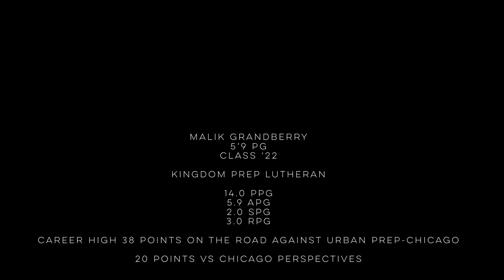Malik Grandberry Sophomore Film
Mailk Grandberry is a 5’9 point guard that currently attends Kingdom Prep Lutheran high school in the 2022 class. Malik helped lead Kingdom Prep to a 13-8 record overall. Malik is a high IQ point guard that excels within a half court, in transition, and on defense.

Malik posted a career high 38 points on the road against Urban Prep- Bronzeville. Malik posted 20 points, 7 assists, and 5 rebounds against Anthony Davis alma mater Chicago Perspectives. Malik also contributed a double double against SWCHA with 18 points and 11 rebounds.

Colleges and recruiters please email or call Head Varsity Coach Charles Smith for more information.